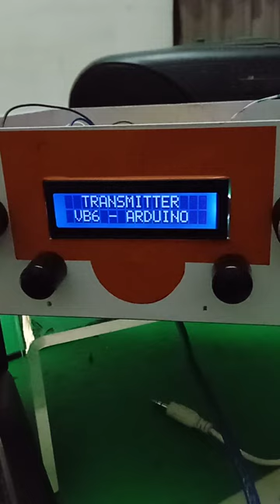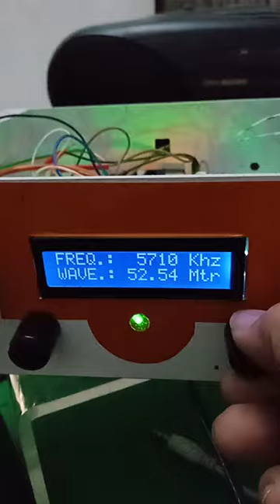Penyelerasan dan Verifikasi Antara Nilai Arduino dengan progran VB6